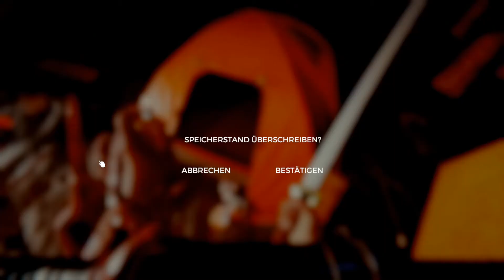Zwei Muschikläuse für ein Halleluja (18+) #055 🌿THE FOREST🌿 *Deutsch*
«THE FOREST»

Flugzeug-Absturz-Kannibalen-Sim von Endnight Games (2016)

Als (inzwischen nicht mehr ganz so) einsamer Überlebender eines Flugzeugabsturzes befindest Du Dich plötzlich mitten in einem mysteriösen Wald und musst Dich gegen eine Gesellschaft kannibalistischer Mutanten behaupten.

In THE FOREST musst Du Bauen, Erkunden und Überleben, um diesen angsteinflößenden First Person Survival Horror zu überstehen. Betrete eine lebendige, atmende Welt, wo jeder Baum und jeder Busch und jede Beere genutzt werden kann - während sich tief unter dem Wald ein Labyrinth aus Höhlen schlängelt, durchzogen von düsteren, kalten Seen.

ich wünsche euch ganz viel Spaß bei dieser Folge und ich hoffe es gefällt euch,
ein Däumchen wäre ein Träumchen !

Meine Hilfsmittel für die Videos:
Bearbeitungsprogramme: Magix Video Deluxe Premium